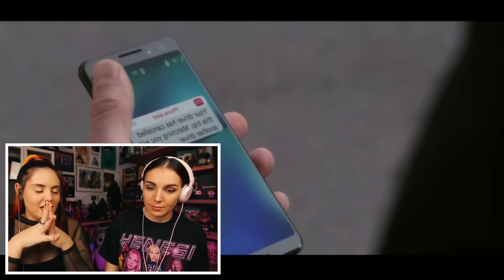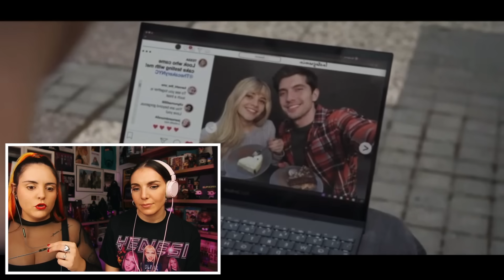COMENTANDO AFTER 4 | Andrea Compton ft Inés Hernand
aquí estamos un día más